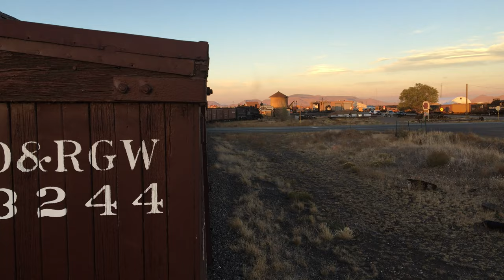TRAINS IN MUSIC #1: William Tell Overture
I'm gonna start to upload music videos of trains, using various songs that lots f people know to ones that not everyone has heard. This first one features the William Tell Overture, composed by Gioachino Rossini in 1829.